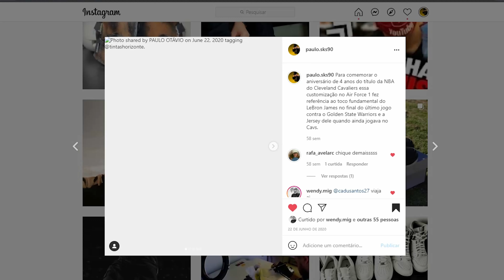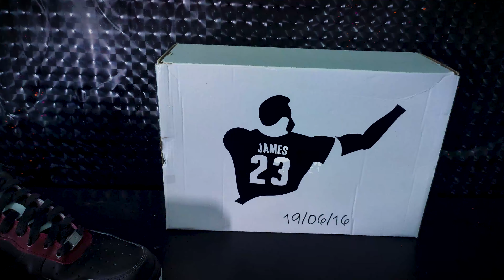CUSTOMIZE SEUS TÊNIS APENAS MUDANDO O CADARÇO - TÊNIS CUSTOMIZADO COM TINTA PODE SER LAVADO!?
Nesse vídeo mostrei que um tênis customizado com tinta pode sim ser lavado normalmente, desde que tenha sido customizado da forma correta o com os material adequados pra cada tipo de material, também mostrei o processo de remoção da tinta do tênis pintado. Agora falando dos cadarços personalizados, fiz um take pra cada tipo de cadarço mostrando como você pode customizar seu tênis apenas trocando o cadarço, mostrei uma variedade de cadarços diferentes que podem deixar seu tênis muito mais bonito.

A loja online para compras dos cadarços ainda não está no ar, assim que estiver o link será colocado aqui para compra.